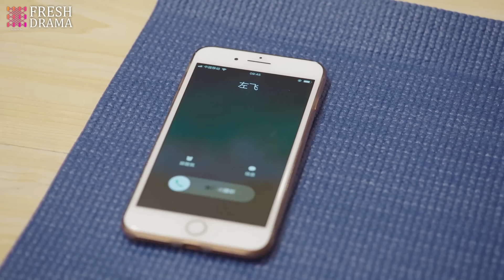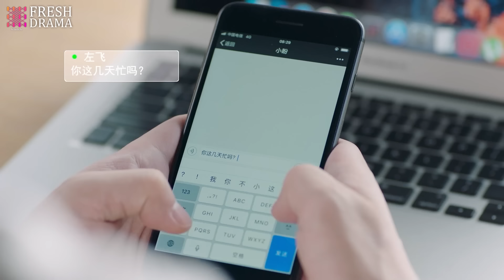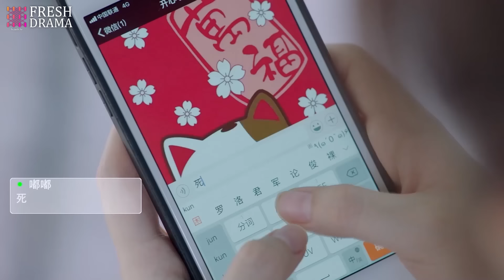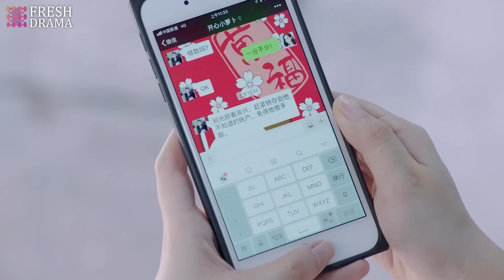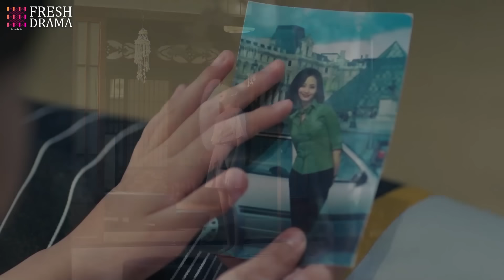Marry My Genius CEO💘EP29 | zhaolusi xiaozhan |Pregnant bride escaped from wedding and ran into CEO